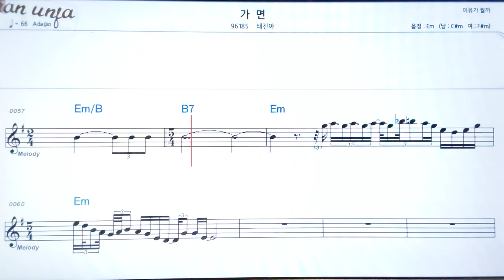가면/태진아👍악보, 노래,기타 코드,가사,Karaoke*카라오케 반주